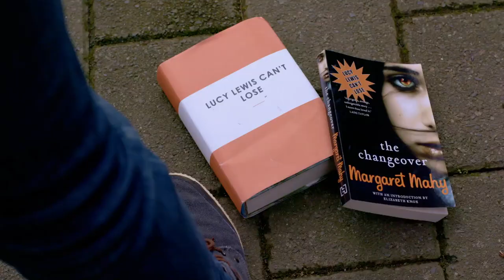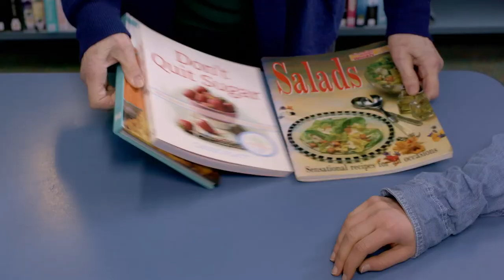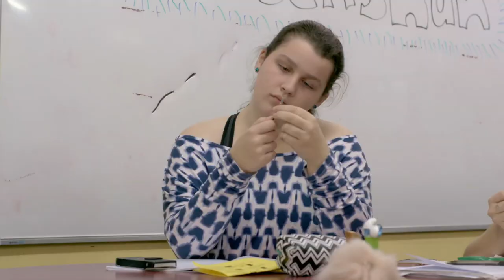Lucy Lewis Can't Lose Season 2 Ep 2 of 5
Lucy's popularity plummets as she's blamed for the strict new student dress code. And to make matters worse, there's something majorly wrong with it.

Lucy Lewis Can't Lose is a New Zealand made web series starring Thomasin McKenzie Harcourt, Erana James, Miranda Harcourt, Allan Henry, Rahiri Wharera, Gala Baumfield Holly Middlemiss, Dame Kate Harcourt, Jules Robertson, Rebecca Farr and Celia Macdonald. Written by Amanda Alison and Directed by Paul Yates.

Set at Hills High, the series follows the misadventures of Lucy Lewis, a normal kiwi teenager who just happens to be disabled.

Made by Redletter TV with support from of NZ on Air.